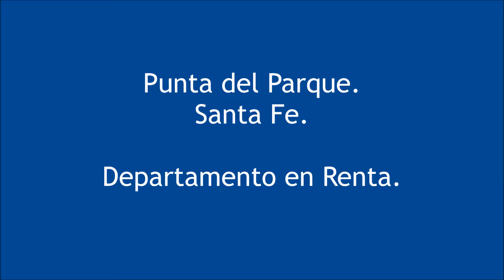Punta del Parque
Hermoso departamento con excelente ubicación e magníficas áreas comunes.